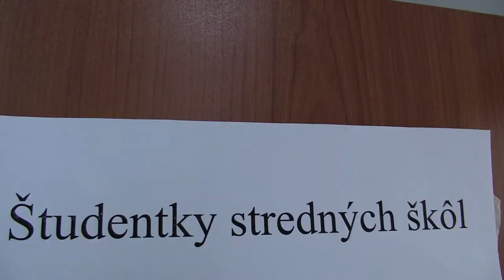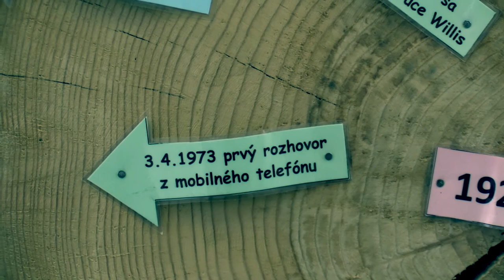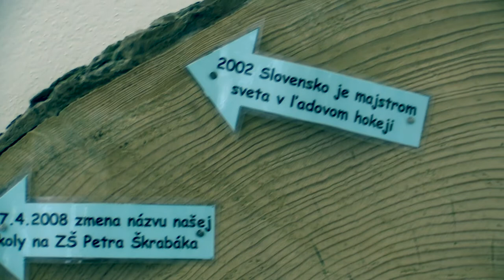Dievčatá SŠ 5.7. Ďatelová Daniela - Koreňová Simona 0 - 1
Školské majstrovstvá kraja Žilina 2019 Stredné školy - dievčatá